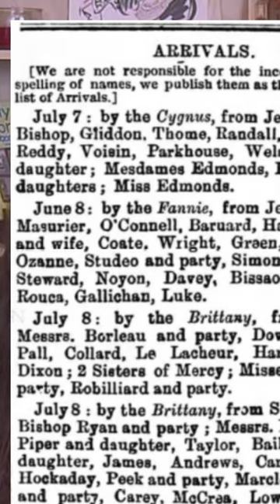TRAVELING ANCESTORS? Historic Newspapers for Genealogy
All Aboard! Your ancestors may have traveled on ships, even if they weren't immigrants. Discover the clues in historic newspapers.

CONTINUE LEARNING